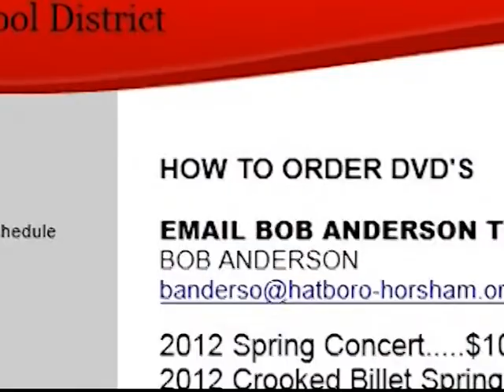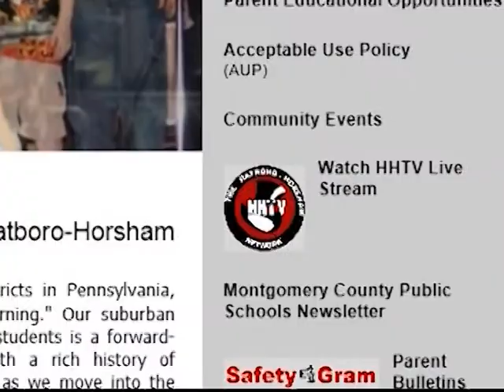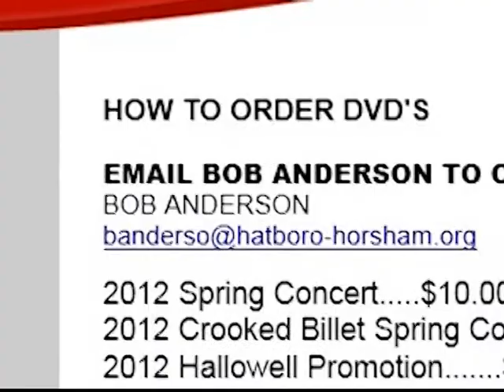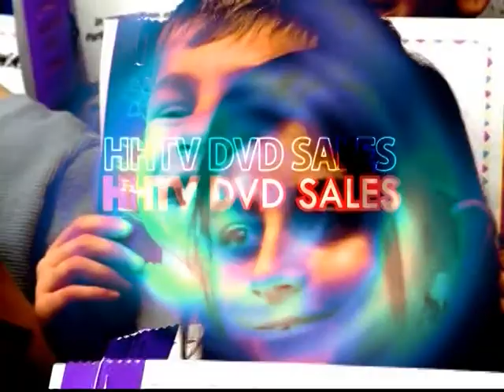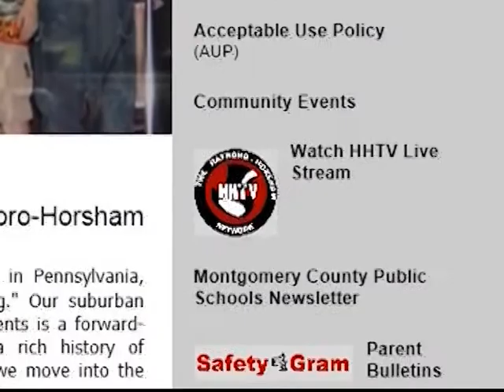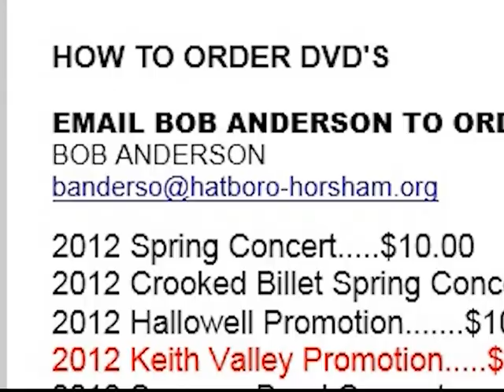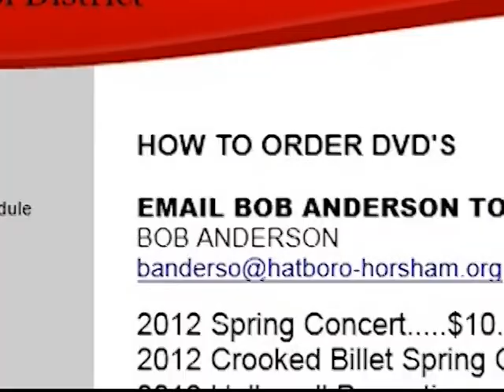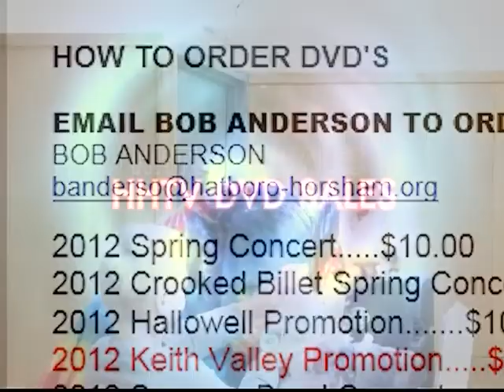2013 Hatboro-Horsham vs. C.B. East Baseball game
The Hatters upset the undefeated Patriots in extra innnings 6-5.